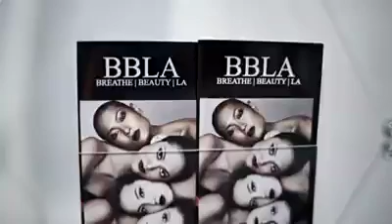Breathe Beauty LA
Breathe Beauty La - The official cosmetic line of The Live Exchange